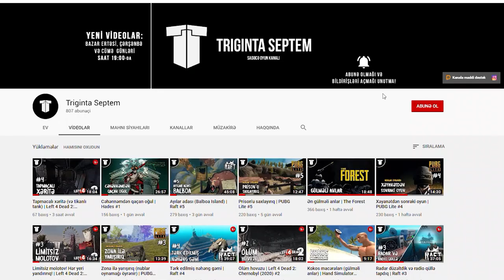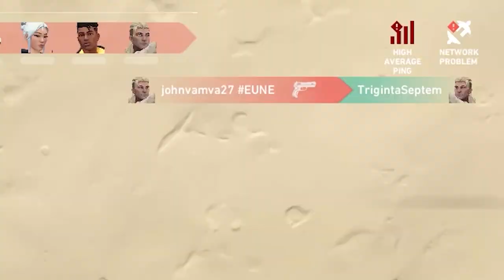Qapalı BETA - ilk baxış | Valorant #1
CSGO və Overwatch oyunları cütləşərsə nigahdankənar övladı kim olar? VALORANT!
Valorant hazırda qapalı beta testdə olan F2P FPS (free-to-play first person shooter) oyundur. Agentlərdən (qəhrəmanlar) birini seçirik, döyüşə gedirik və Spike adlı bombanı qoymağa/qorumağa çalışırıq. Hər agentin öz xüsusi bacarqıları var, bəzilərini hər dəfə alırıq, digərlərini isə oyunda qazanırıq. Oxumaqdansa görmək daha zor olar, buyurun, xoş izləmələr!